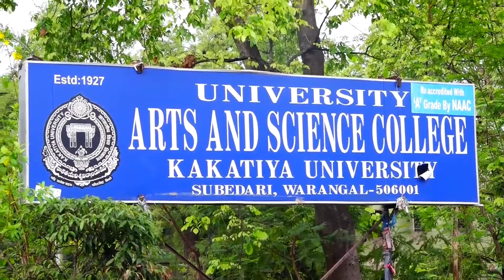హన్మకొండలో మార్నింగ్ వాకర్స్ తో తీన్మార్ మల్లన్న - TEENMAR MALLANNA OFFICIAL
ఇది తీన్మార్ మల్లన్న అఫిషియల్ యూట్యూబ్ పేజి.. ఇందులోని కాంటెంట్ ని పూర్తి స్థాయిలో ఎవరైన వాడుకోవచ్చు : 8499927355